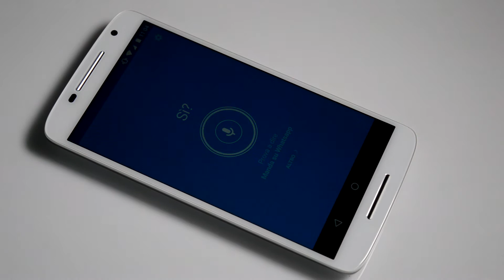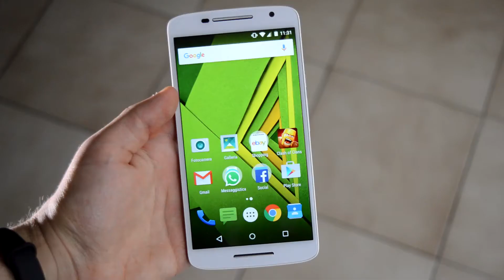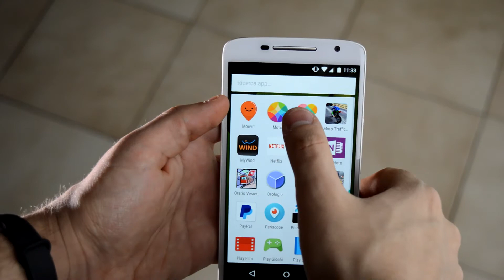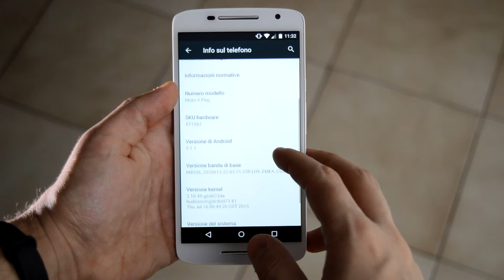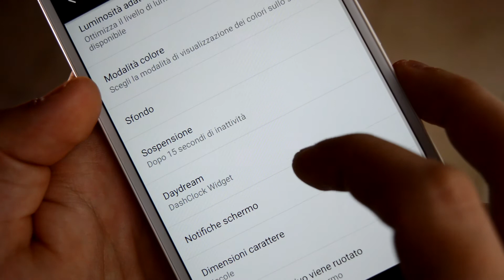Motorola Moto X Play: la recensione di SmartponeLab.it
Smartphonelab.it nasce nel 2013 per offrire agli utenti un nuovo strumento di informazione tecnologica per rimanere costantemente aggiornati sulle novità del mondo della telefonia.